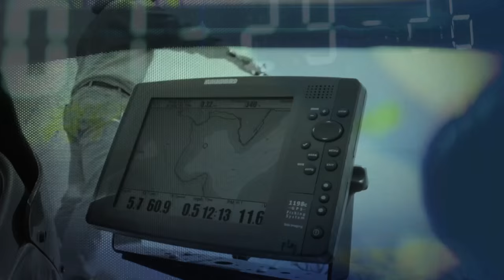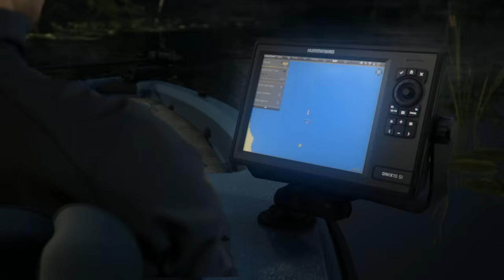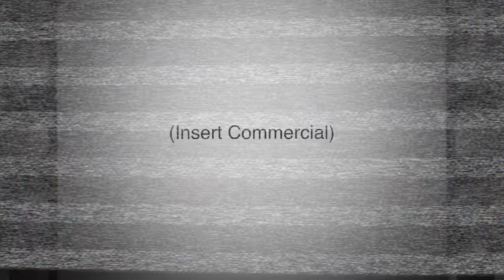Lake Kegonsa Targeting Smallmouth Bass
Time On The Water 2016 Ep.5 Lake Kegonsa, WI in the lower Madison chain with Frank Hyla featuring Chris Turnbell.
Frank and Chris target the smallies with jerkbaits, swimjigs, topwater poppers and plastics. Largemouth bass and pike were also caught in the search for smallmouth bass.

Airing on Comcast SportsNet at 9:30am CST Saturdays.  TOTW was filmed and edited by CAST Crew and is an Illustrado Films production.